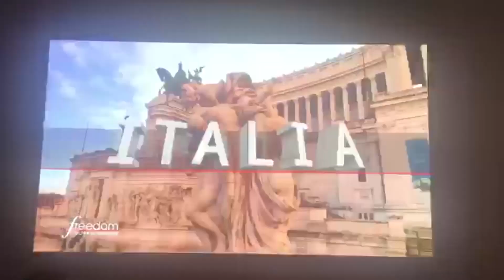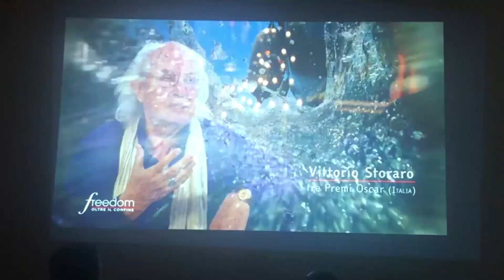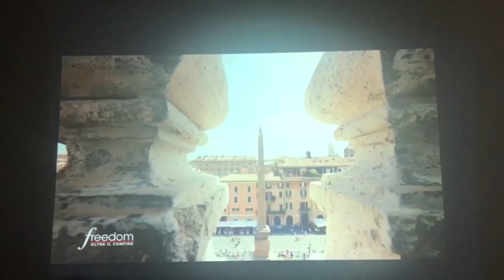GIACOBBO PORTA IN TV CON FREEDOM CELESTINO V E LE BELLEZZE D'ABRUZZO